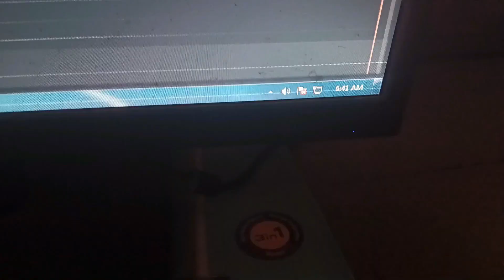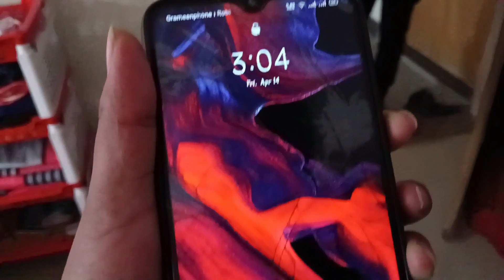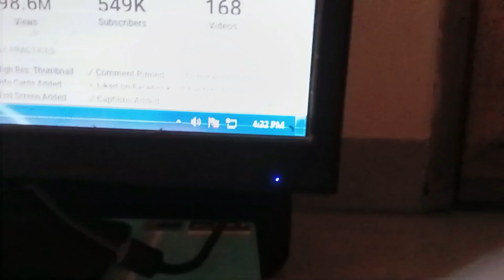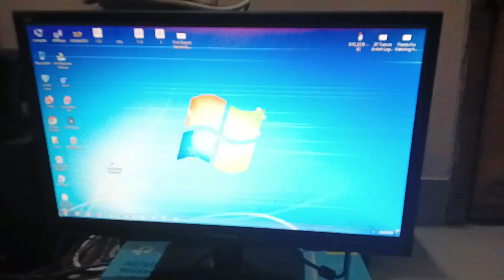পহেলা বৈশাখে আমাকে রেখে বর একা কোথায় বেরিয়ে পড়লো। ঘরে বন্দি একলা জীবন।Daily Vlog.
Where did the bridegroom go out alone leaving me on Pahela Baisakh. A lonely life at home.
পহেলা বৈশাখে আমাকে রেখে বর একা কোথায় বেরিয়ে পড়লো। ঘরে বন্দি একলা জীবন।